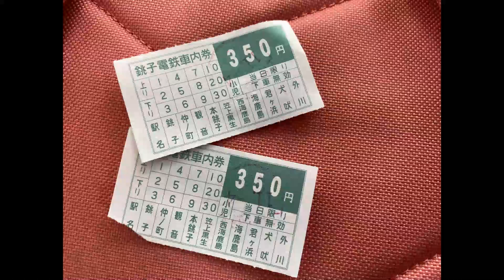おねだりドライブ 「銚子電鉄・屏風ヶ浦編」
２０１９年１１月４日（文化の日振替休日）
千葉県の先端に当たる銚子市にでかけました。

以前に来た折、立ち寄れなかった
・屏風ヶ浦　をじっくりと観てみたかったのと
・「銚子電鉄」に一度乗ってみたかったのです。

【屏風ヶ浦】
外房海岸沿いの絶壁
地層がよく目えて
珍しい地形を見せてくれます。

海岸沿いにアスファルトで固められた
遊歩道があるのですが、
途中で潰れていて
通して歩くことができません。

もっとも、１０ｋｍもあるので
あるき通すのもなかなか
大変でしょうが・・・

国道２８６号沿いから降りてきてみたいところなのですが
なかなか降りれるところがありません。
今回訪ねた１箇所のみ！

しかし、ここは観光船が出ていて
・クジラを見に行くクルーズ
・屏風ヶ浦を海から通して見るコース
等々があるそうです。

一度行ってみたい・・・・

【銚子電鉄】
ローカル線３両編成でした。
鉄道ファンが待ち伏せして写真を撮っている
姿が印象的でした。

片道２０分、駅が１０
終点の「外川駅」は無料駐車場があり
車で行くのに便利でした。

・・・散策先・・・・・

・袋公園
・屏風ヶ浦西端
・屏風ヶ浦通蓮洞付近
・銚子マリーナ
・屏風ヶ浦遊歩道（東端）
・犬岩
・千騎ケ岩
・外川駅
・君ヶ浜
・銚子駅
・銚子河岸公園

外房の海岸沿い景色を堪能しました！